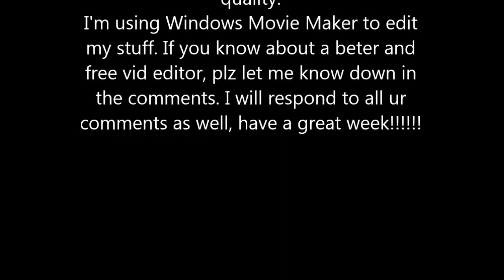My first Vlog Rugby Night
Just had a long ass night trying to stream the rugby, but failed. Had to watch it on SABC 2, but all-in-all, I had fun.